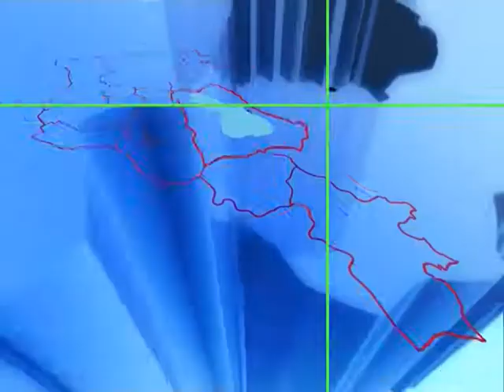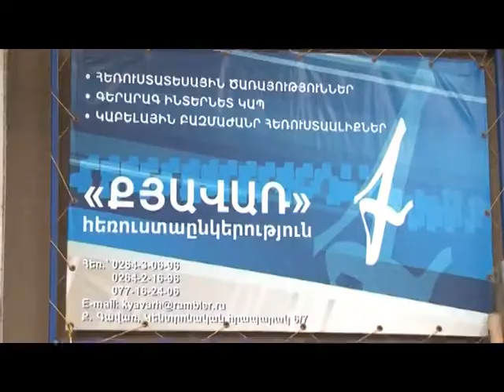Գեղամա օր 14.04.2018